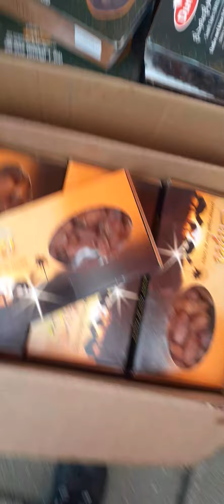عروض مغرية جدا اليوم في يينا نورد